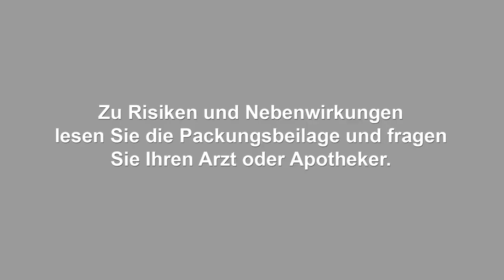Stada - Hoggar Night | TV Spot 2018